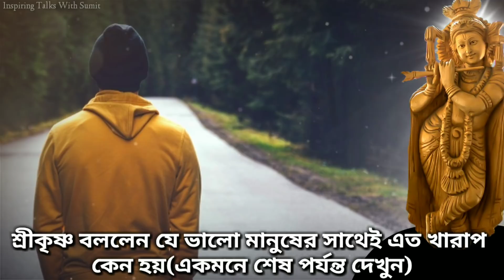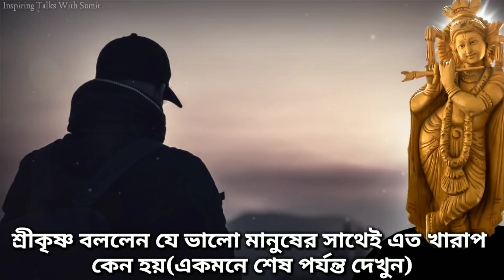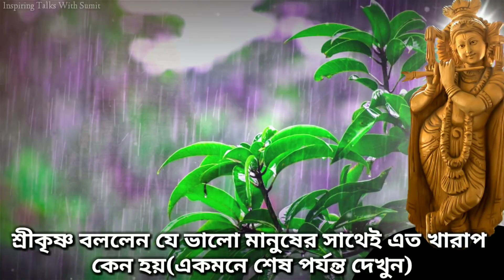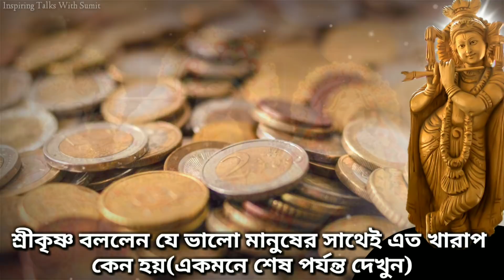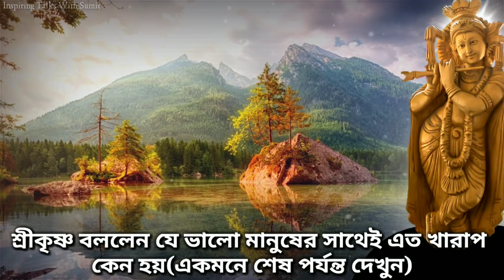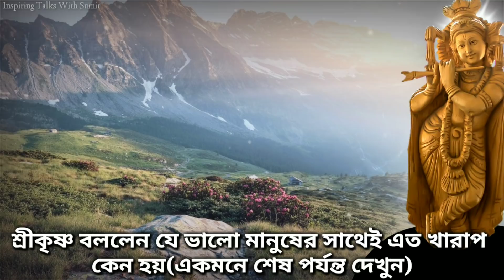শ্রীকৃষ্ণ অর্জুনকে বললেন যে ভালো মানুষের সাথেই এত খারাপ কেন হয়?(Why good people suffer the most)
এরকম অনেকের মনেই প্রশ্ন থাকে যে আমরা সব সময় লোকের ভালো করি, সব সময় ন্যায় ও ধর্মের পথে চলি, কারো কখনো খারাপ চাই না, ভগবানকে সব সময় স্মরণ করি, তারপরেও কেন আমাদের সাথে এত খারাপ হয়? একবার অর্জুন ভগবান শ্রীকৃষ্ণকে এই প্রশ্নটিই করেন যে ভালো মানুষের সাথেই সবসময় খারাপ কেন হয় এবং তার উত্তরে ভগবান শ্রীকৃষ্ণ একটি সুন্দর কাহিনী বলে অর্জুনকে বোঝান যে কেন ভালো মানুষের সাথে খারাপ হয়। এই কাহিনীটি জানার পরে সবাই বুঝতে পারবে যে আসলে তাদের সাথে খারাপ হওয়ার আসল কারণ কি এবং সবাই জীবনে একটা বড় অনুপ্রেরণা পাবে এই ভিডিওটি থেকে।
Why good people suffer the most (a beautiful story by Krishna)